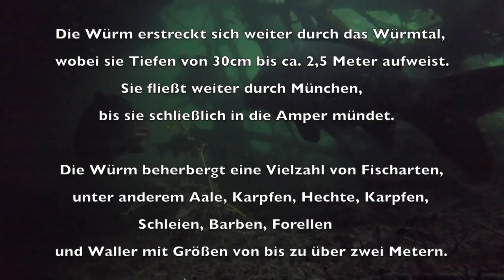Die Fische der Würm